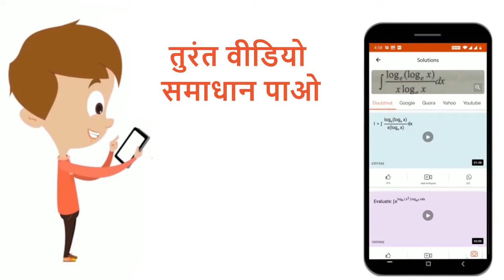यदि AD, BE और CF एक त्रिभुज ABC कि मध्यिकाएँ है, तो सिद्ध करें कि vec(AD) + vec(BE) + vec(CF) =v...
यदि AD, BE और CF एक त्रिभुज ABC कि मध्यिकाएँ है, तो सिद्ध करें कि vec(AD) + vec(BE) + vec(CF) =vec0
Class: 12
Subject: MATHS
Chapter: परिभाषाएँ, सदिशों के योग, एकतलिय एवं नैकतलिय सदिश
Board:Bihar Board

👉 Have Any Query? Ask Us.